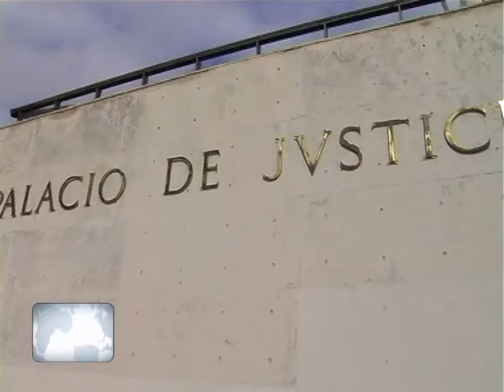Luis juez denuncia que de la sota contrata avion para campaña politica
Luis Juez presentó la denuncia a la justicia de córdoba por la compra de un avión (jet) ejecutada por el Gobernador de la provincia de córdoba.